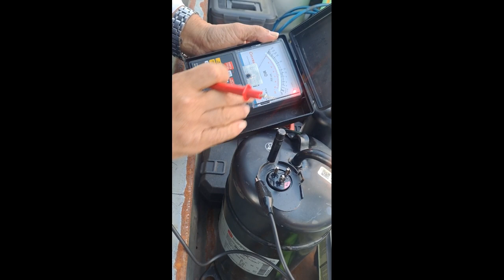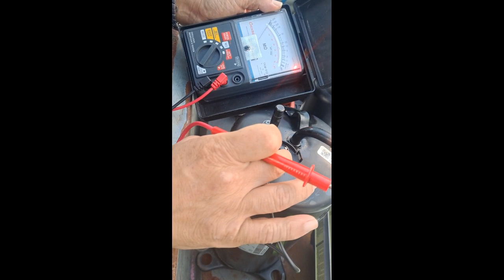콤프고장맞나? 현장 교육동영상.Is the compressor broken? On-site training video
콤프고장맞나?  현장 교육동영상.Is the compressor broken? On-site training video.이 동영상은 냉동공조기기현장보수교육을 위한 것입니다. 냉동기기의 경우 냉동창고보수,냉각기보수,급속동결기보수와 관련된 여러가지 주변기기에 대한 쉽고 상세한 설명을 제공합니다. 공조기기의 경우 에어컨을 중심으로 소형가정용에서 업무용까지 실내기,실외기 수리에 필요한 교육을 제공합니다. Creator는 25년간의 공조냉동기기기업을 운영한 경험과 국가기술자격면허를 보유하고 있는 전문가 입니다.  따라서 이 채널에서 제공하는 정보와 지식은 현장에서 직접활용할 수 있는 실질적인 기술이될 것입니다. This video is for on-site maintenance training for refrigeration and air conditioning equipment. For refrigeration equipment, it provides easy and detailed explanations of various peripheral devices related to cold storage maintenance, cooler maintenance, and quick-freezer maintenance. For air conditioning equipment, it provides training necessary for repairing indoor and outdoor units from small household to commercial use, focusing on air conditioners. The Creator is an expert with 25 years of experience in operating an air conditioning and refrigeration equipment company and holds a national technical qualification license. Therefore, the information and knowledge provided on this channel will be practical skills that can be directly utilized in the field.